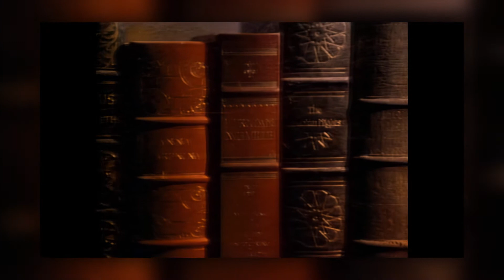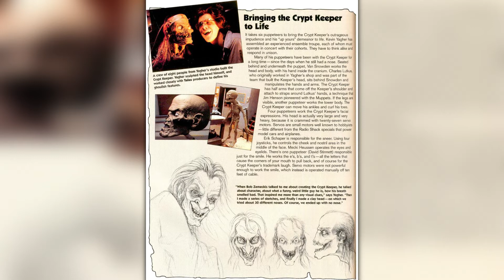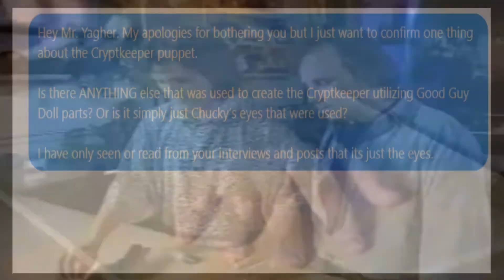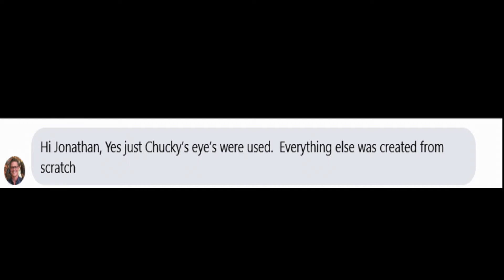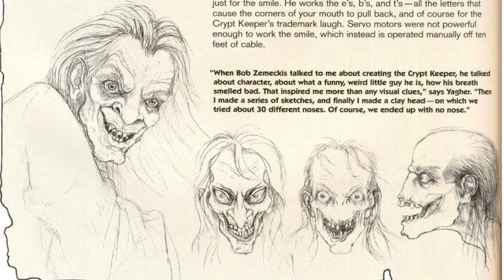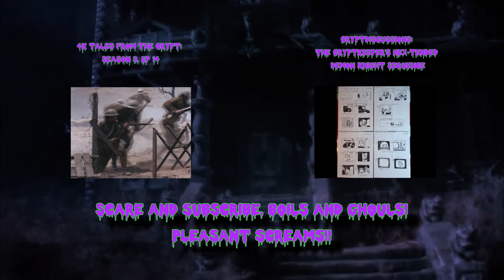Crypt Discussions: An Eye For An Eye